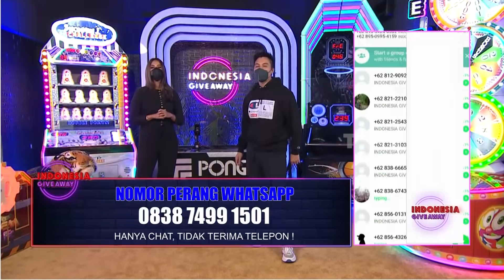Kasian, Acun Dikasih Ongkos Sama Kakek Penjual Buku | INDONESIA GIVEAWAY (25/01/21) Part 1